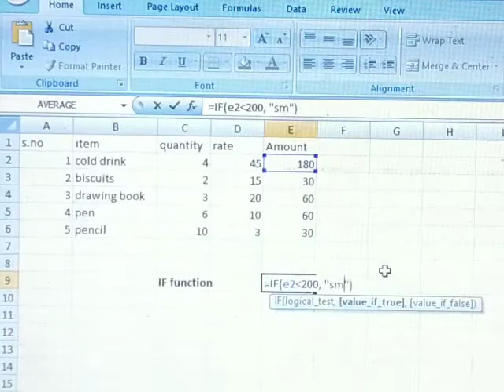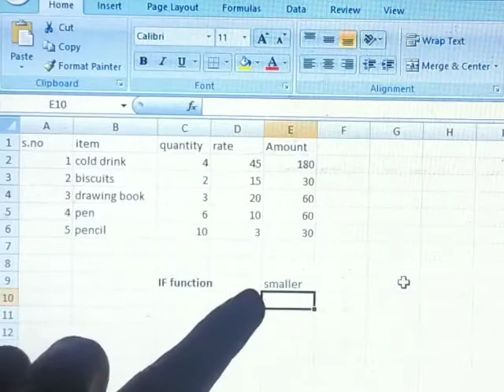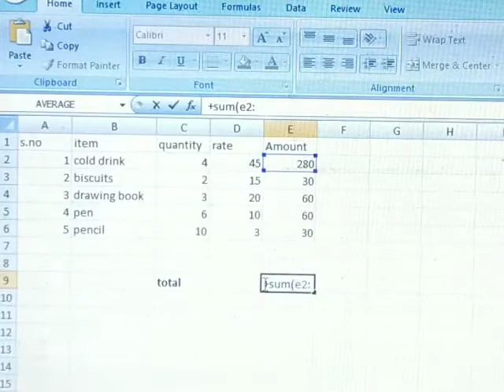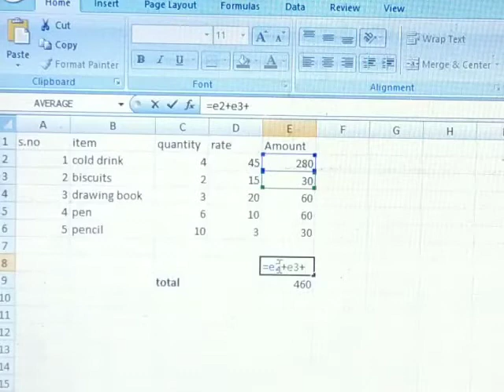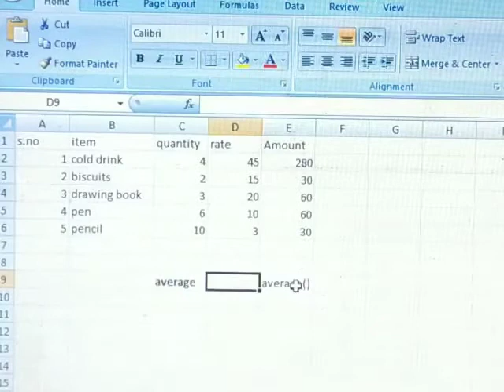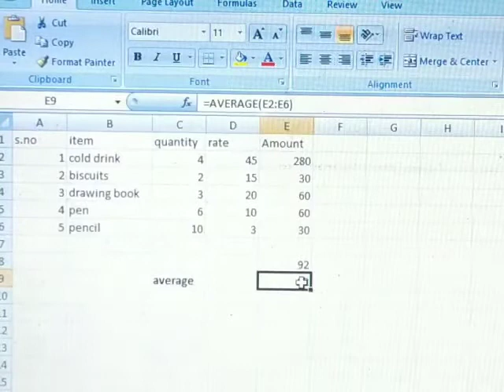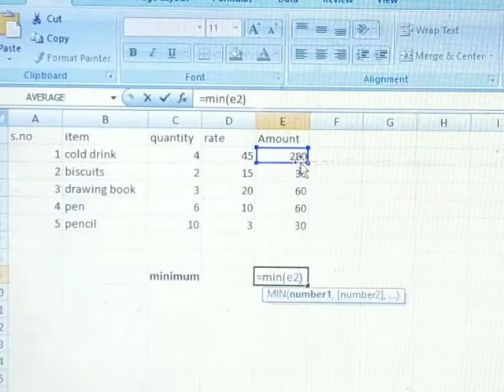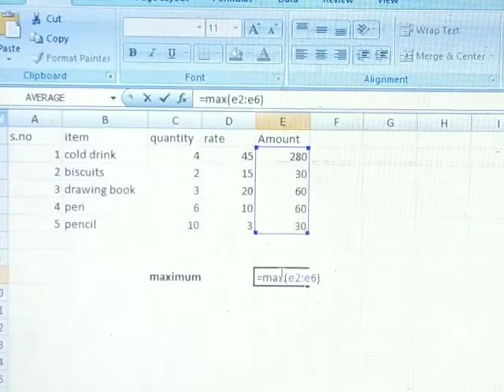Excel function || Sum || Average ||Max || Min || if Functions